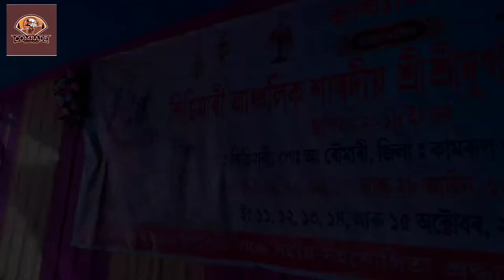Durga puja 4th day